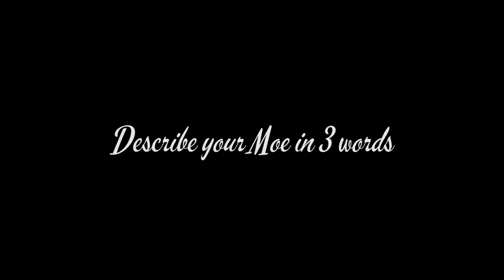Meet Idriss Kargbo/ Little Moe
Get up close and personal with our Moes and get to know what makes them tick!